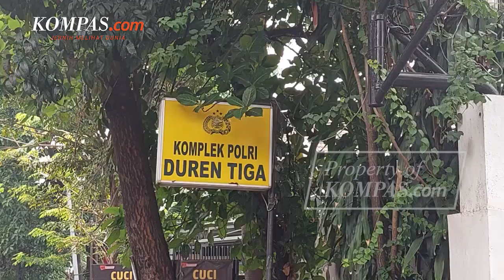Kata Kabareskrim soal Motif Pembunuhan Brigadir J yang Dikaitkan dengan Istri Ferdy Sambo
Penetapan Irjen Ferdy Sambo sebagai tersangka kasus pembunuhan Brigadir J atau Nofriansyah Yosua Hutabarat masih menyisakan tanda tanya. Hal yang masih belum diungkap dan menjadi pertanyaan banyak pihak yaitu mengenai motif pembunuhan tersebut.

Sebelumnya di awal polisi menyebut bahwa kematian Brigadir J diduga karena pelecehan seksual yang dilakukan kepada istri Ferdy Sambo, Putri Candrawathi.

Benarkah penembakan Brigadir J yang dilakukan Bharada E setelah diperintah Ferdy Sambo karena adanya pelecehan seksual?

Video Jurnalis: Pramudya Sadewa
Penulis: Retia Kartika Dewi
Penulis Naskah: Wiyudha Betha Dinaragis
Narator: Wiyudha Betha Dinaragis
Video Editor: Adimas Afif Nugroho
Produser: Firzha Ananda Putri